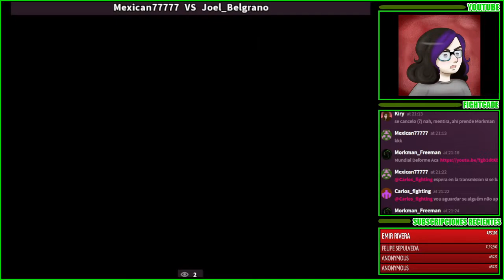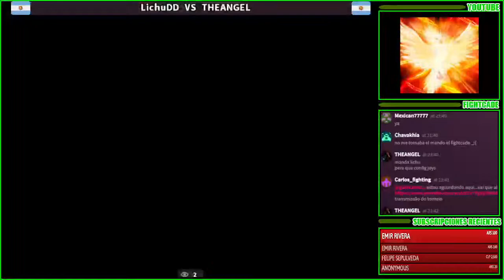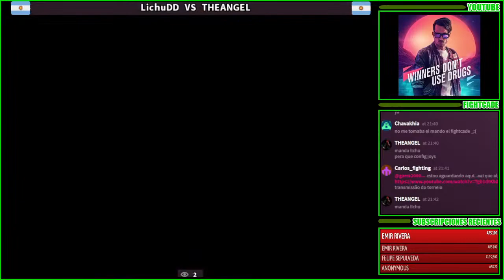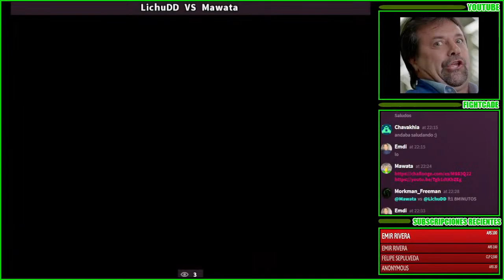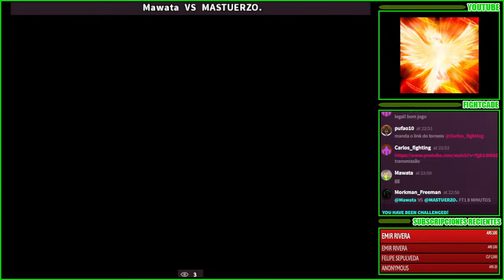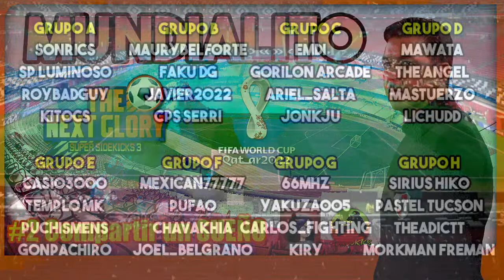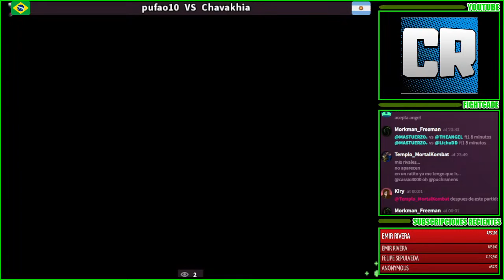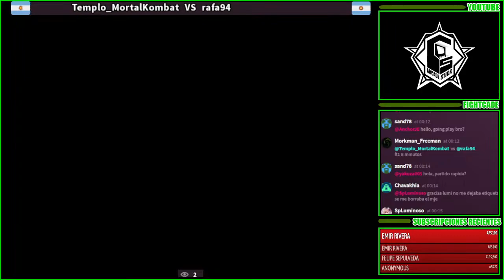//MUNDIALITO SUPER SIDEKICKS 3 THE NEXT GLORY//⚽🍑#2 FASE DE GRUPOS - COMPARTIR UN SUEÑO...🍆⚽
Siempre haciendo desafios, ligas, torneos o bizarreadas varias en los fighting games, espero les guste esto y sino, pueden mandar las puteadas pertinentes y ver si mejoramos!!

Para los que necesiten una ilustración, logo y/o diseño hecho por Kiry aqui en este link se pueden contactar con ella y arreglar el asunto!!

DONACIONES:

BANCACION A LA LIGA KOF 98 DARKWINTER REBROTE 2021